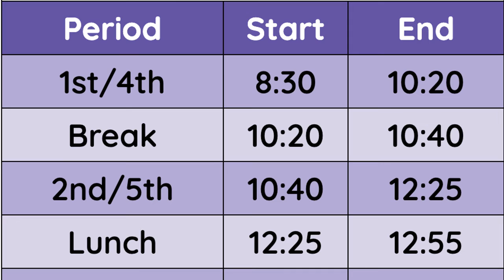Wednesday, 9/7, TBC Daily Announcement